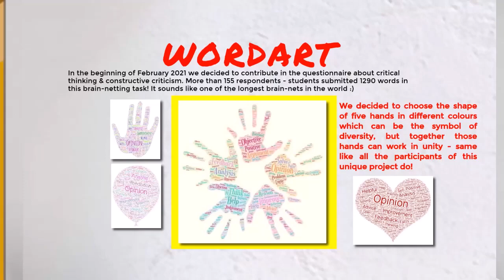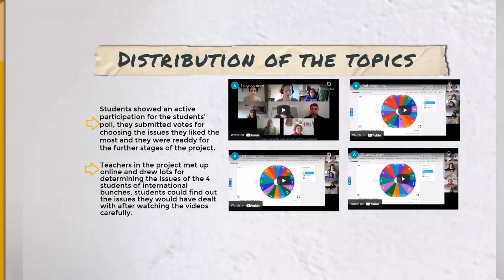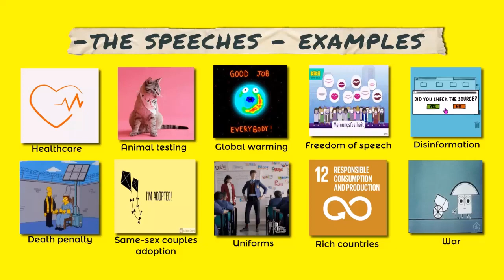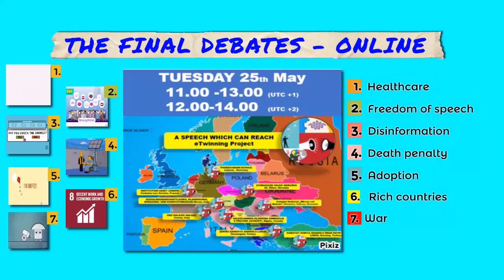Presentation of project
Şükrü Şankaya Anadolu Lisesi olarak, öğretmenlerimiz Emine Aydoğmuş Yüce ve Ayla Tohumat’ın danışmanlığında 7 ülke (Slovakya, Hırvatistan, İtalya, Romanya, Almanya, Fransa, Türkiye) ve 11 ortakla yürüttüğümüz, öğrencilerin dil ve teknoloji becerileri yanı sıra eleştirel düşünme becerilerini de geliştirmeye yönelik olan A SPEECH WHICH CAN REACH adlı projemizin sonunda sizler için bir sergi hazırladık.